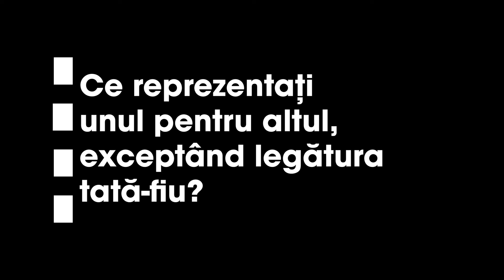Sephora x Familia Dunaev